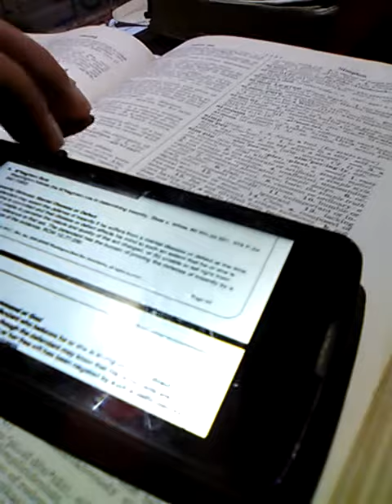June 19, 2020(1)